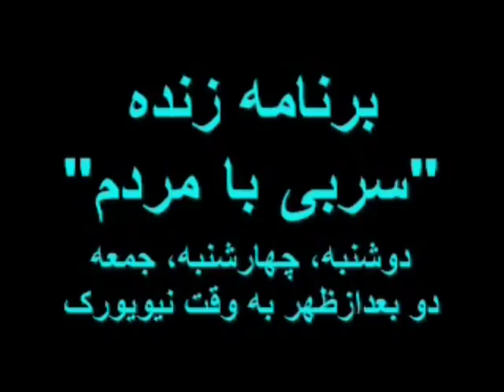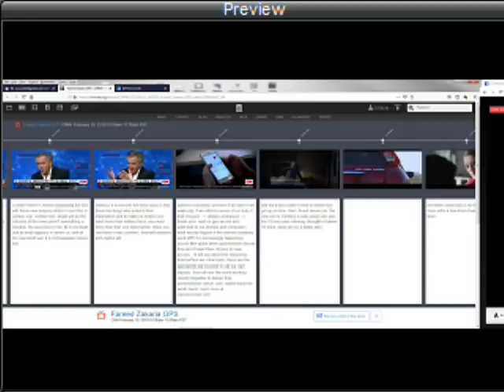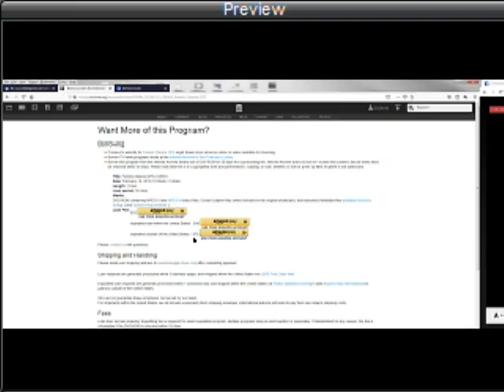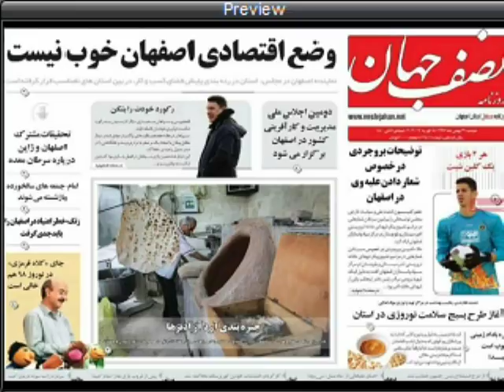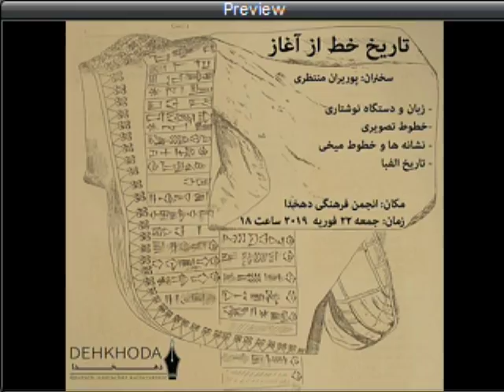Sorbi 2019-02-18 * Persian TV * Mardom TV usa * ​سربی با مردم ​